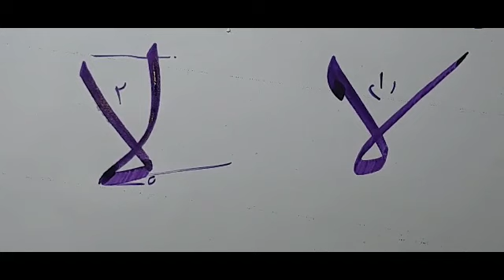نسخ ایرانی ،آموزش خط نسخ ایرانی توسط مرتضی قائدی رشیدآبادی ، خط نسخ فارسی، آموزش خوشنویسی(4)